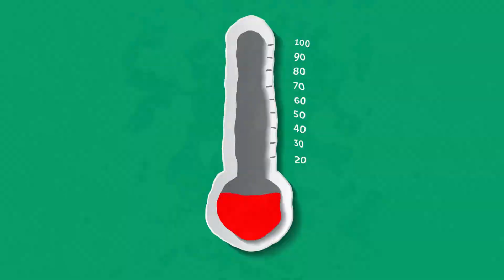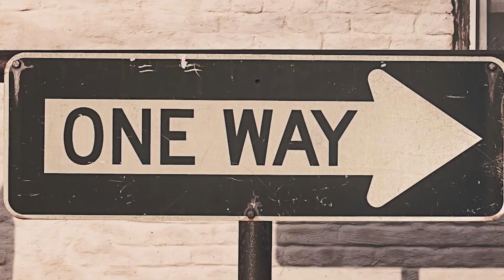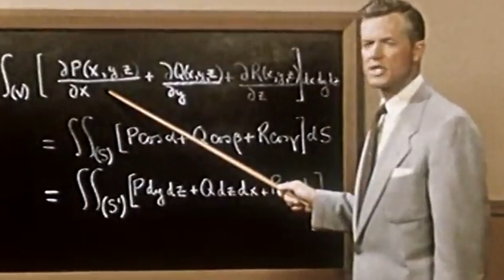why it doesn't work 90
thermodynamics my dear watson